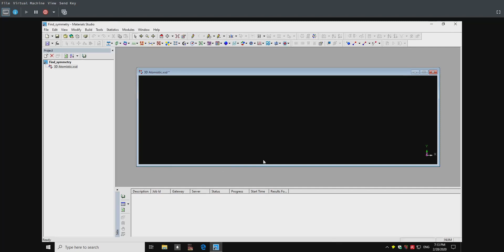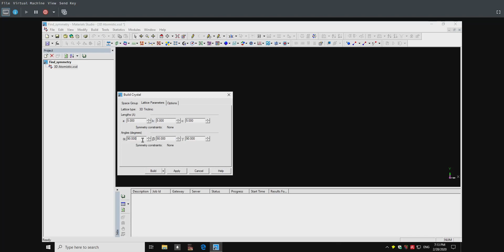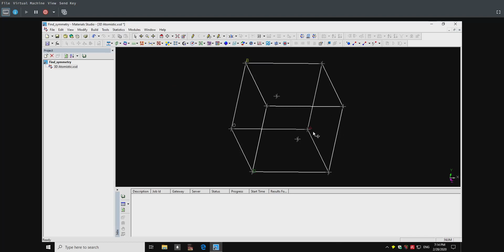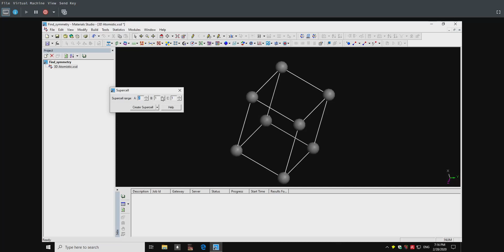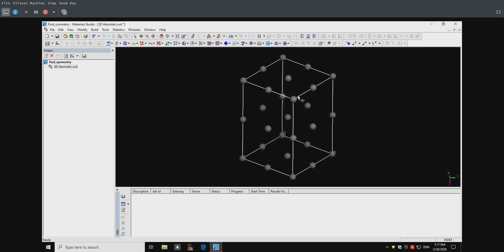Finding crystal structure type with Materials Studio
There has been a hot question that is :"why is there not base centered cubic?"
So I built the "base centered cubic" in Materials Studio and let it to tell me what its real lattice system should be.
Audio is in Chinese but I have added the English subtitles to the video.
The video was made for my students when I had to teach online during the COV19 quarantine time.